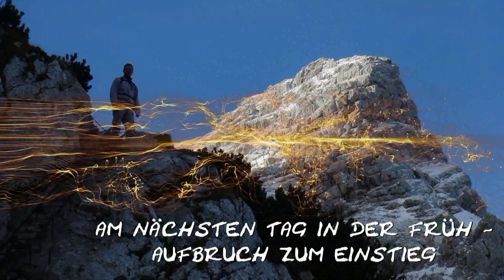Schermberg Tassilo Klettersteig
Winterliche Bedingungen im Tassilo Klettersteig am Schermberg (Spätherbst 2013)